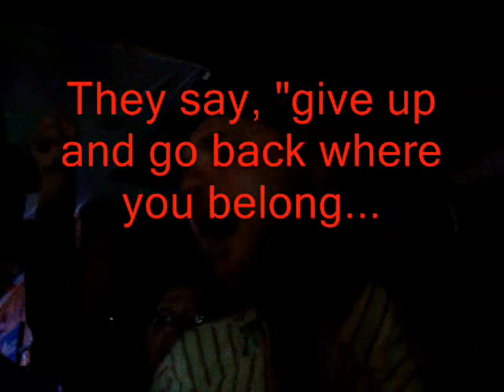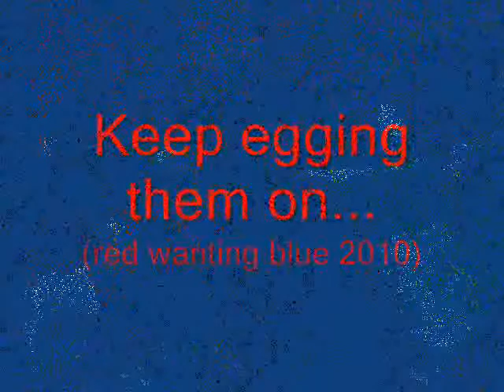RED WANTING BLUE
Red Wanting Blue singing Finger in the Air with Kemps Upper Tap Choir :) Nov 2010